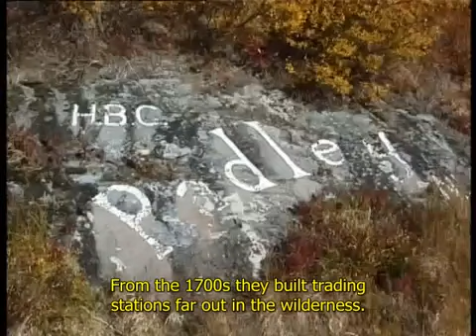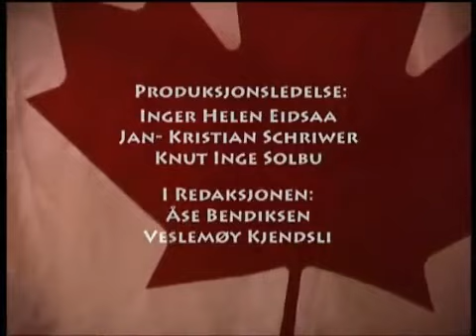Lars Monsen - Across Canada [Eng Sub] E03P03